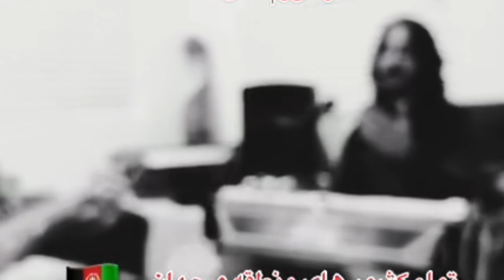آهنگ جدید شرافت پروانی که تا هنوز نشنیده بودین /Sharafat Parwani/Aryana Sayeed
شرافت پروانی هنرمند محلی خوان کشور که همه مردم افغانستان در داخل کشور و خارج کشور به چهره این هنرمند آشنایی داریم اکنون شرافت پروانی آهنگ زیبا به وصف دختران محروم تحصیل کشور سروده است و واکشن تند برای طالبان نشان داده است برای تماشا این آهنگ ببینده ودیو ما باشید.

ملا رسول لندی کیست؟ ویدیو جدید ملا لندی و دانستنی ها غیر قابل باور در باری ملا لندی

من مروارید (عزتیزی) هستم . هدف من از ساخت این کانال بالا بردن معلومات عمومی برای همه می‌باشد .

هنرمندان افغان
حقایق تازه
عجایب دنیا
دانستنی ها
معلومات تازه